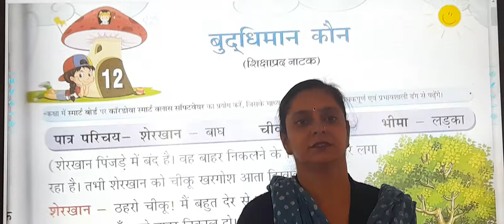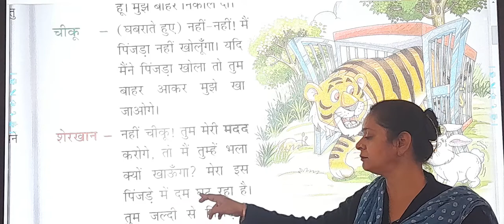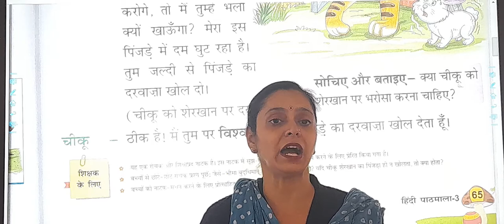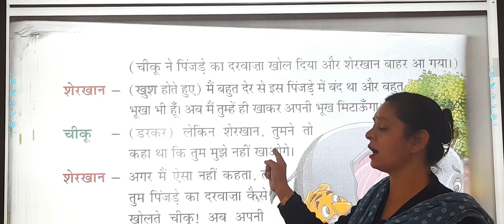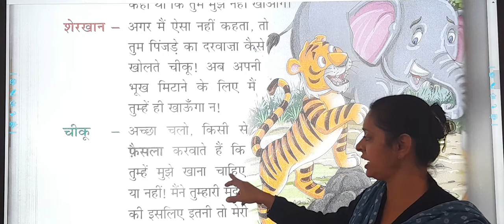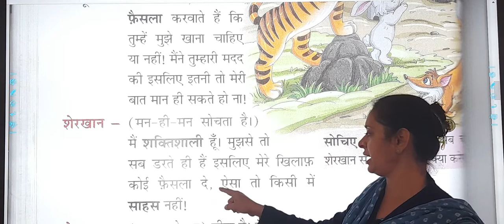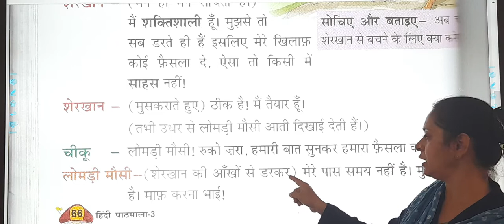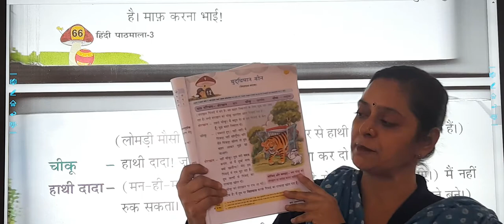STD : 3 // Hindi // Chapter : 12 // Budhimaan Kaun (Part 1)